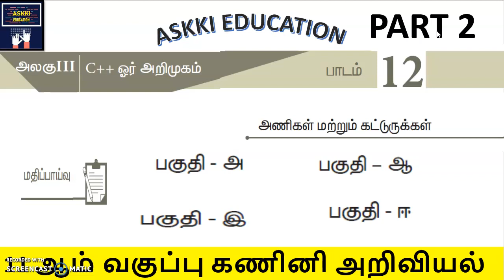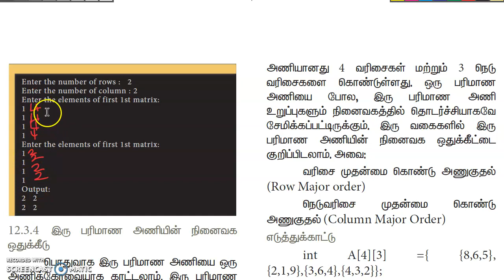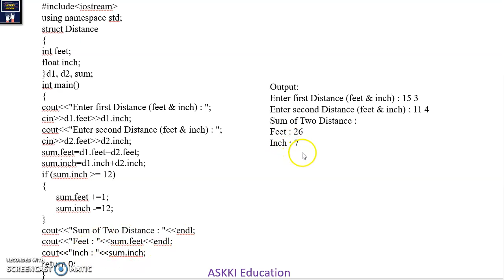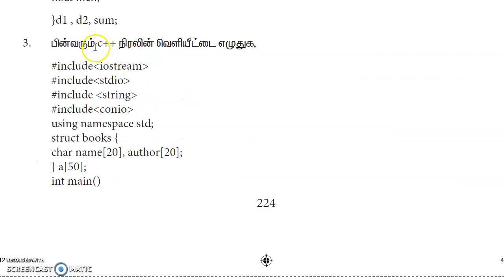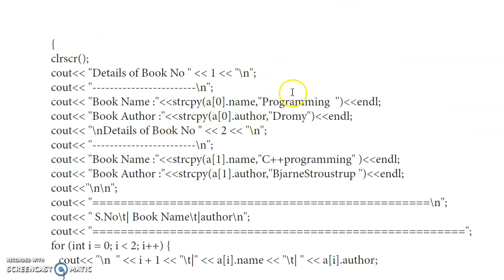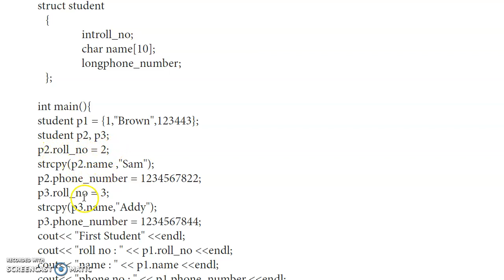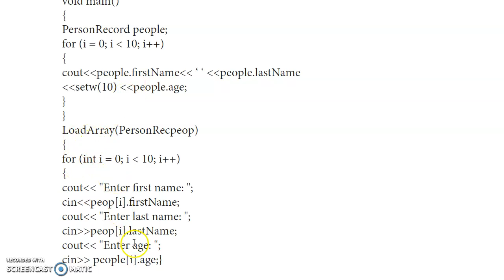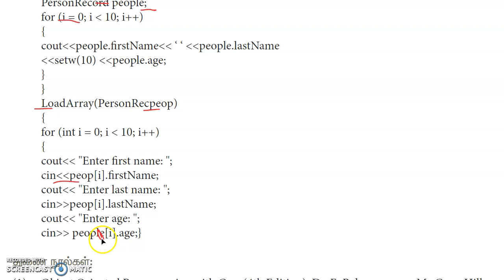💥 11th Computer Science Chapter 12 அணிகள் மற்றும் கட்டுருக்கள் BookBack Answers Tamil Medium Part 2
Class 11 / XI std / XI th std / +1 / 11th Computer Science  Chapter 12 அணிகள் மற்றும் கட்டுருக்கள் Arrays and structures Book Back Questions and Answers Tamil Medium  Part 2